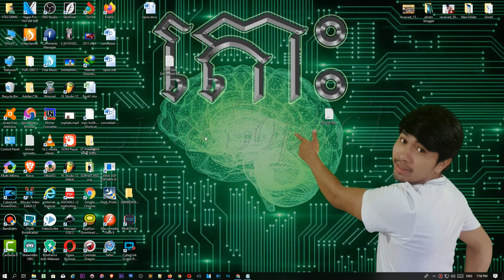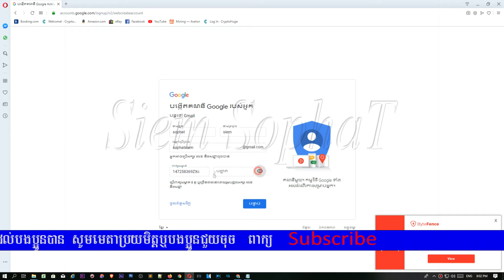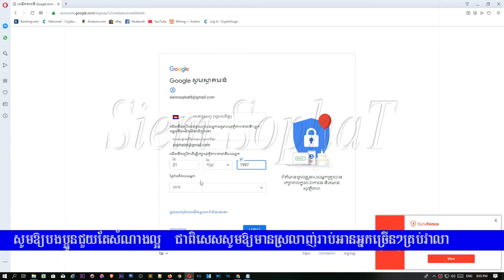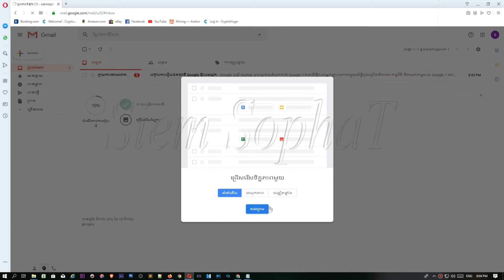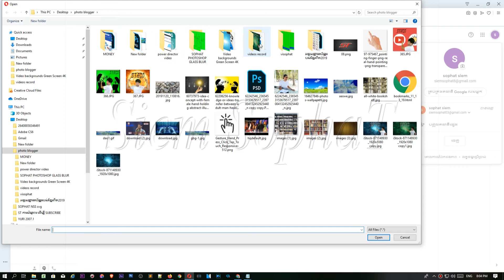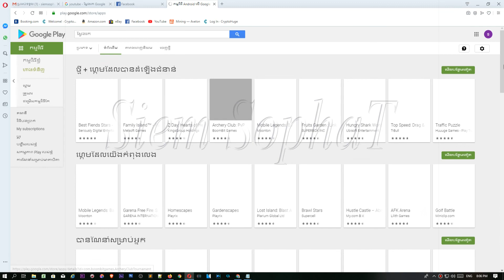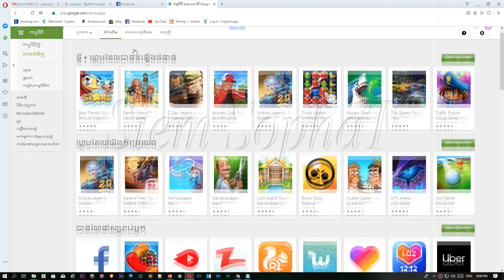how to Gmail speak khmer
ម្ចាស់ channel ឈ្មោះ​ សៀម សុផាត
សួរស្ដីមកកាន់ channel SIEM SOPHAT
នៅក្នុង channel នេះចង់បង្ហាញពីរការចែករំលែកចេះដឹងបន្ថែម
ជាពិសេសចង់ឲ្យបងប្អូនខ្មែរយើង រៀនស្វែងយល់បន្ថែមនៅលើវីឌីនេះដើម្បីរកប្រាក់ដោយស្រួលៗ នៅ Internet
បើសិនបងប្អូនមានចំងល សូមខំមិនក្នុងវិឌីនេះ បើសិនជាខ្ញុំអាចជួយដោះស្រាយ
សូមអរគុណបងប្អូនបានចូលមកមើលវីឌីអូ នេះ
សូមឲ្យជួបតែសំណាងល្អនិងមានសុភមង្គលគ្រប់ពេលវេលា